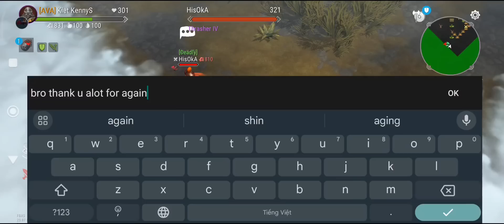Frostborn PvP Solo | But his Duelist Runes can kill my Protector with 5 tap 🥲